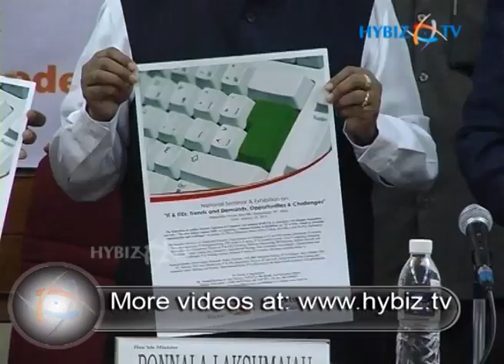Fapcci, National Seminar & Exhibition, IT & ITES Trends & Demands - hybiz.tv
hybiz.tv
Fapcci, National Seminar & Exhibition, IT & ITES Trends & Demands